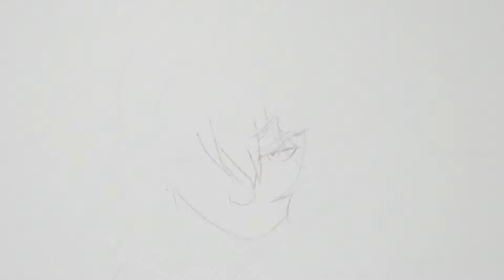Drawing Thorfinn (Vinland Saga)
Art Supplies
Faber-Castell Polychomos
Faber-Castell
Hobbycolour
Faber-Castell Brush
Promarker
Copic

Skin=
Faber-Castell Polychomos:
dark brown, ivory, light flesh & dark flesh

Hair=
Spectrum:
GB4
Faber-Castell:
ochire & yellow

Sword=
Hobbycolour:
cool grey 1 cool grey 4

Music=
1. Julius Dreisig & Zeus X Crona - Invisible